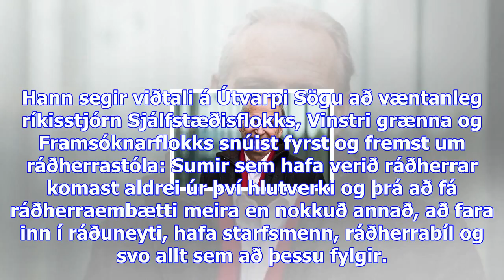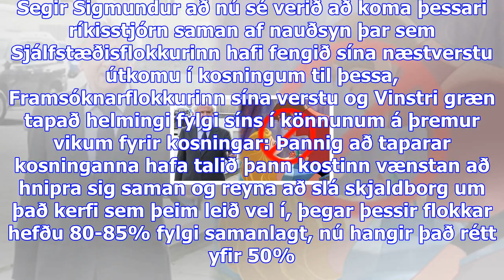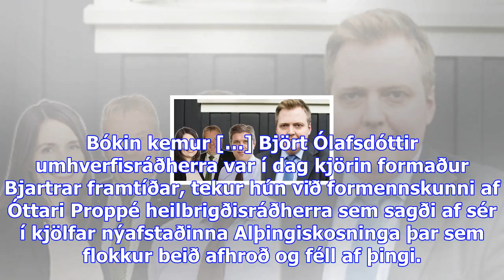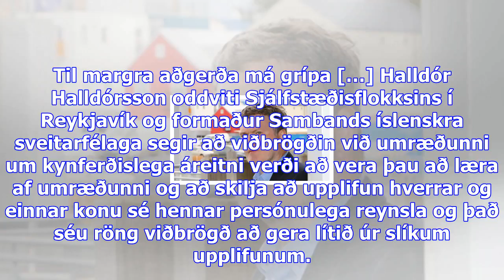Sigmundur davíð: það er bara verið að mynda ríkisstjórn til að komast í ráðherraembætti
Föstudagur 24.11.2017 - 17:32 - Ummæli () Samsett mynd/DV Sigmundur Davíð Gunnlaugsson formaður Miðf...